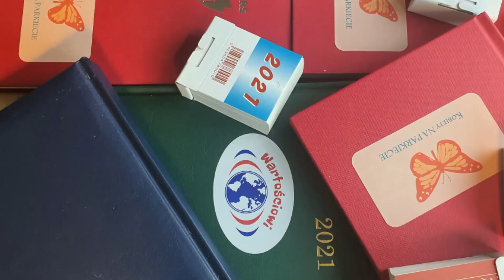Aga Vlog: Zaaresztowali Boże Narodzenie!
Kolejna jesienna sobota za nami. Prace przed zimą w ogrodzie dobiegają końca,  spotkałam dzisiaj koleżankę, a poza tym rutyna dnia codziennego.
W Belgii nie można sprzedawać w sklepach ozdób świątecznych. czyżby zamach na Boże Narodzenie? Zamach na najpiękniejszą ludzką tradycję? Nie może być na to zgody!